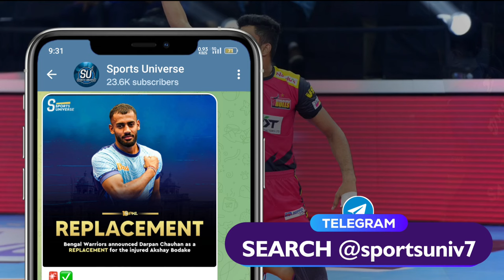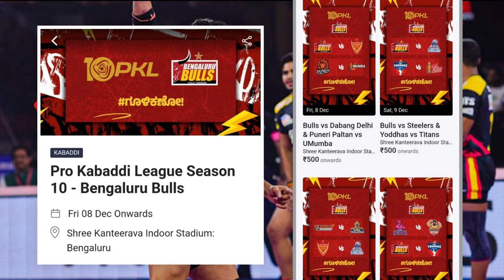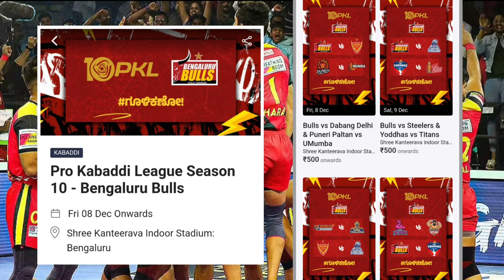Pro Kabaddi 10 : Bengal Warriors Announced Akshay Replacement | PKL 10 Tickets Booking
Hello, guys! Some big updates are coming up regarding the upcoming Pro Kabaddi Season 10. Bengal Warriors have announced their replacement for the injured Akshay Bodake, and online ticket sales for PKL Season 10 have started.